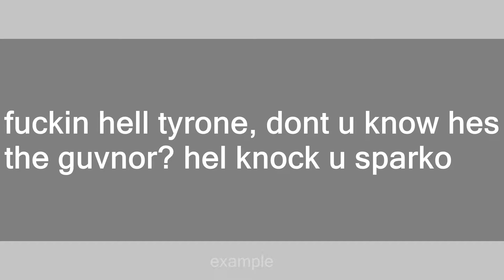guvnor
Slang flashcards: